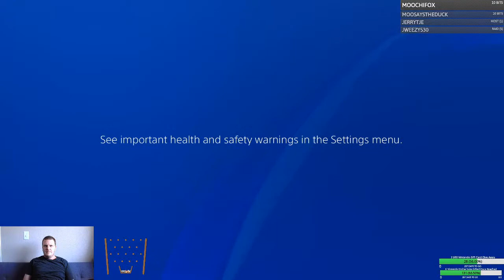Hunting with the Cow Corral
Getting the hunting squad together for some more hunting